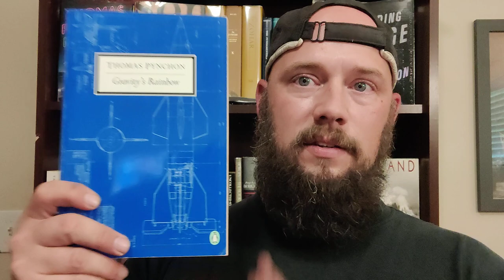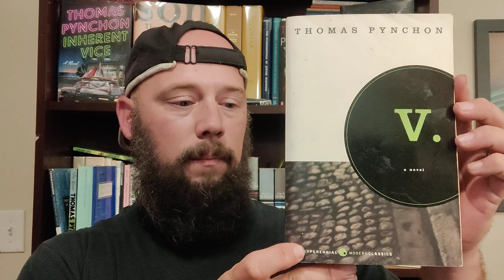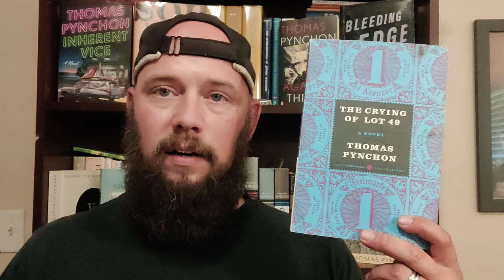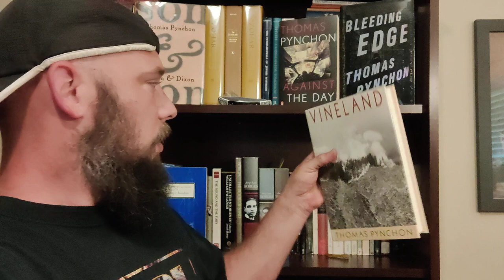Thomas Pynchon: Where NOT to start (+where to start!)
One of the greatest authors of all time. Undeniable.
Books Mentioned:
V, The Crying of Lot 49, Slow Learner, Gravity's Rainbow, Vineland, Mason & Dixon, Against the Day, Inherent Vice, Bleeding Edge